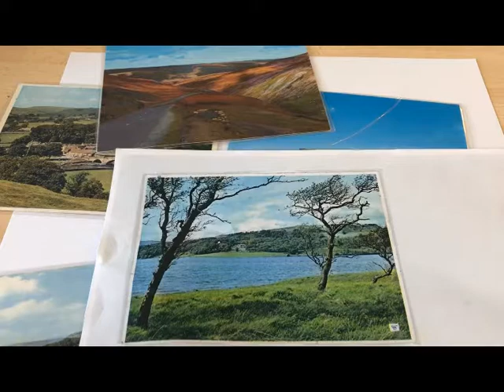Landscape plotting before painting, Key stage 3 Art Students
How to plan out a landscape with main elements. Tips for Key stage 3 students.